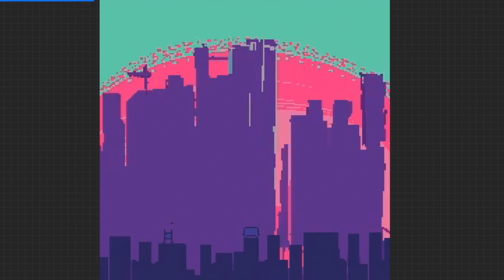16bit Time Lapse - Synth City Drive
Here's a time-lapse of a piece I made in 2019, inspired by synth wave/chillwave music and some slight cyberpunk aesthetics. It's a pixel art piece that's 16 dpi, made on iPad. Sorry for some lo Rez look to some of the zooming in. Fore more of my work visit: